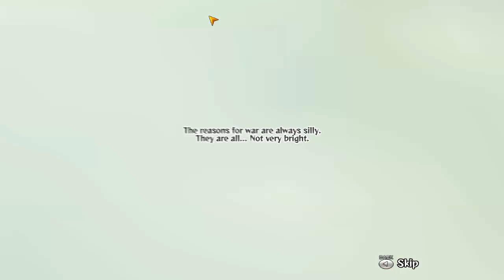Game Test: HAPPY WARS - REVIEW AND GAMEPLAY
HAPPY WARS REVIEW AND GAMEPLAY

Happy Wars is an action-packed massive online multiplayer game where you can play together with as many as 30 players in one online session. And, it’s free-to-play. Team up with players all over the world and go crazy in wacky melees in a fantastic realm of heated sieges and big magical battles!

Gaming Evolved Server Members

*Whitelisted Youtuber only Server*

CopyRights...

-SebTheGamer for Intro